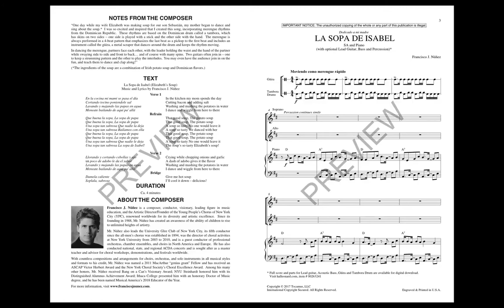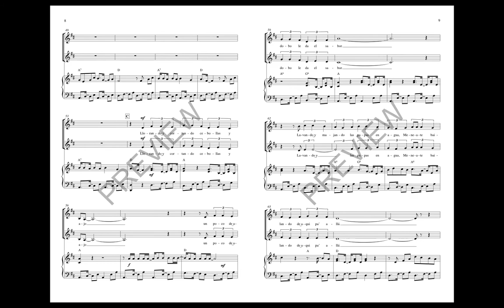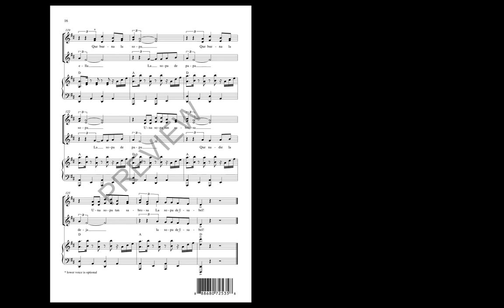La Sopa de Isabel (SA Choir) - by Francisco Nuñez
Incorporating Merengue dance rhythms from the Dominican Republic – rhythms based on the Dominican drum called a tambora, which has skins on two sides. This energetic and rhythmic song was featured at the Central/North Central ACDA honors choir concert in 2018. Even the audience can join in on the fun dancing and clapping along with the choir.